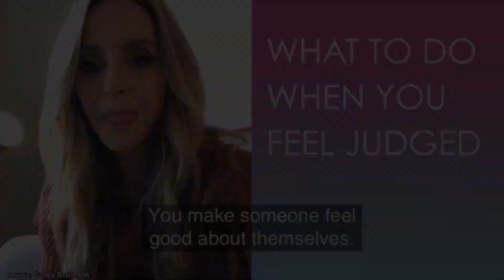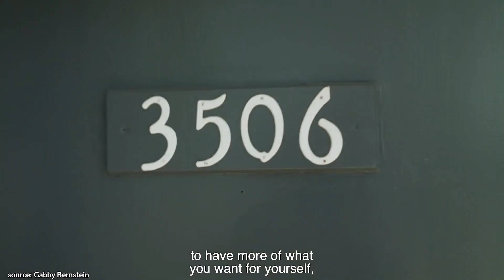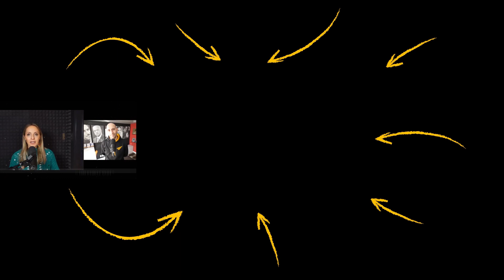Choose to Live Your DAY Like THIS TODAY! | Gabby Bernstein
✎ In today’s video learn how to live your day from Gabby Bernstein! You'll get expert advice on getting happiness to follow you!

✎ Gabrielle Bernstein is a New York Times Bestselling author, motivational speaker, spiritual leader, and podcast host. In 2009, she was featured in The New York Times as a "guru" for the next generation. She was also featured on Oprah’s SuperSoul Sunday as a “next-generation thought leader.” The Oprah Winfrey Network chose Gabrielle to be part of the “SuperSoul 100,” a dynamic group of trailblazers whose vision and life’s work are bringing a higher level of consciousness to the world. Her mission is to help you live in alignment with your true purpose!

Check out Gabrielle Bernstein (@gabbybernstein)'s latest books:
* The Universe Has Your Back
*May Cause Miracles
* Spirit Junkie
* The Universe Has Your Back (Card Deck)
* Miracles Now

Much love,
Evan